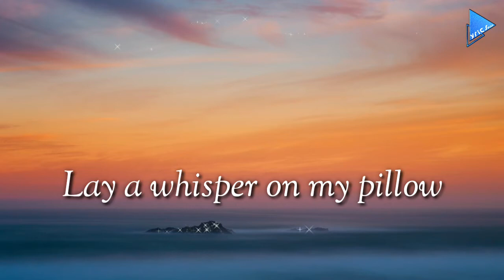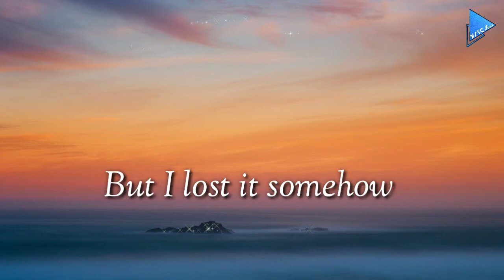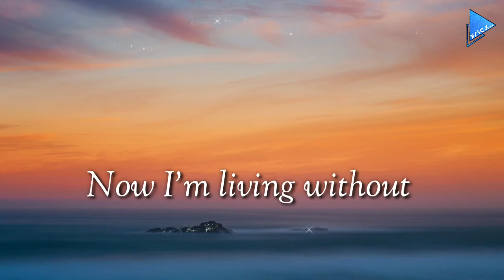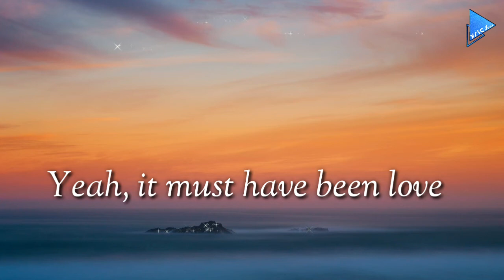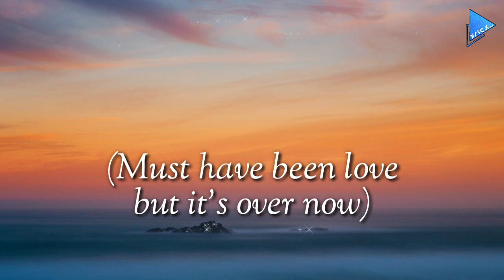It Must Have Been Love - Roxete [lyric video]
Lay a whisper on my pillow
Leave the winter on the ground
I wake up lonely, this air of silence
In the bedroom and all around

It must have been good
But I lost it somehow
From the moment we touched
Till the time had run out

Make believing
We're together
That I'm sheltered
By your heart
But in and outside
I turn to water
Like a teardrop
In your palm

And it's a hard
Winter's day
I dream away

It must have been love (it must have been love)
It was all that I wanted
Now I'm living without
It's where the water flows
It's where the wind blows

Now
Must have been love (it must have been love)
Now